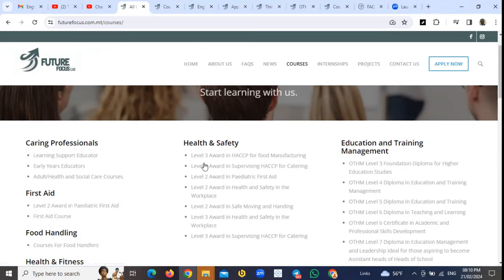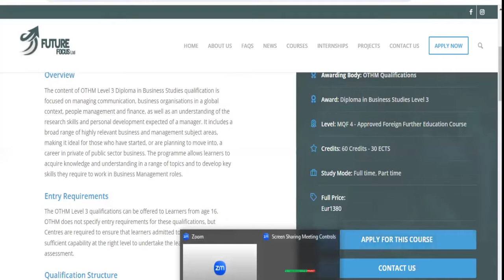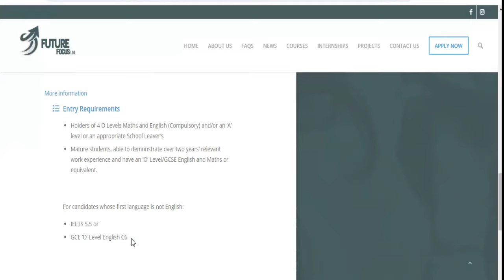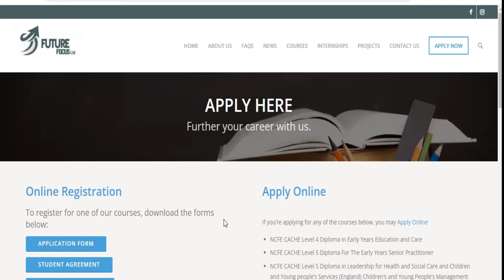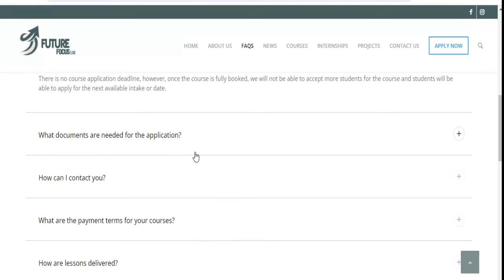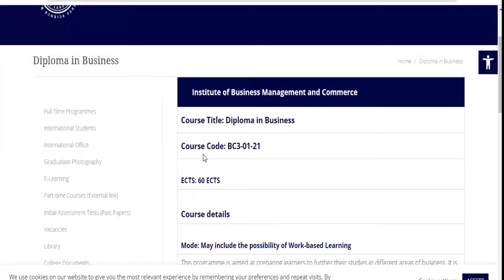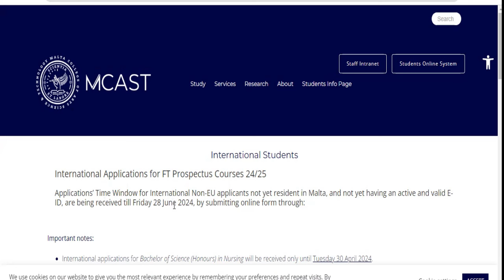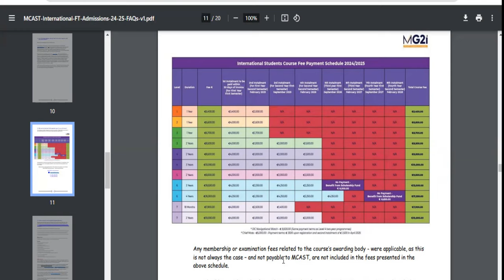2 VOCATIONAL INSTITUTONS NEEDS INTERNATIONAL STUDENTS | ENGLISH COURSES | CHEAP TUITION | EASY VISA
Another EASY STUDENTS VISA opportunity to enter MALTA by September/October 2024.

These 2 vocational institutions needs international students. All the vocational courses are taught in ENGLISH with minimum of WAEC (English Language C6) to apply and get and ENGLISH TEST waiver and your application is immediately considered for 70% SCHOLARSHP.

I addressed the step by step application procedure including the amount to show as PROOF of FUNDS depending on the course you are applying for. This is another cheap TUITION FEES opportunity to move to MALTA with TUITION as low as (€1380 Paid Installmentally) depending on the course you choose.

EASY STUDENTS VISA: Move to PORTUGAL on CHEAP Vocational Student Opportunity